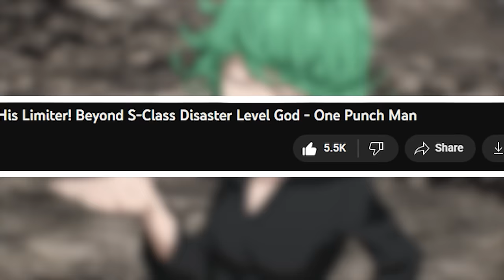Blast Shows Saitama The Horrible Truth About Monsters! - One Punch Man Chapter 195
In One Punch Man Chapter 195, Speed-O-Sound Sonic faces the members of Tenninto, The Heavenly Ninja Party, a group of S-Class Ninjas that are hunting Flashy Flash and Blast. Meanwhile, Blast shows Saitama The Hero Association's crazy monster experiments.